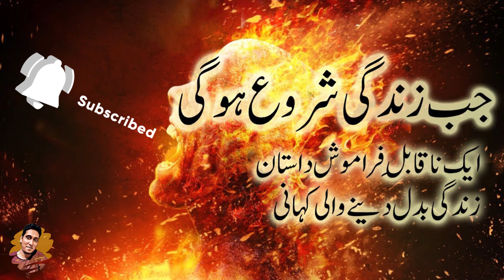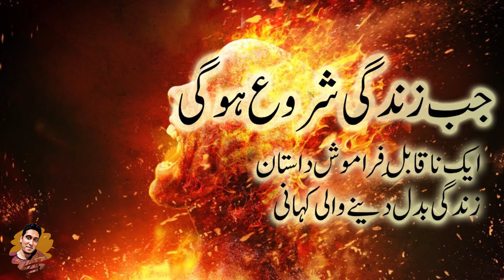Best Famous Urdu Novel Jab Zindagi Shuru Hogi Episode 22 | Owais Arsalan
Jab Zindagi Shuru Hogi is the first Urdu novel of its kind which has been read by millions of readers and its the most read Urdu book of modern times. Its a life-changing book and will strengthen your belief in God (Allah)and the Hereafter. It provides a comprehensive sketch of the world and life in the Hereafter in the form of an interesting novel.

The Novel has been translated into English, Hindi, Sindhi, and many other languages.

SOCIAL MEDIA!

I READ EVERY SINGLE MESSAGE! Not joking lol

Hazrat Suleman A.S or Chunti ka waqia/History in urdu/hindi
Hazrat Suleman A.S Aur Chunti Ka Waqia
Hazrat Suleman A.S aur Chunti ka waqia in urdu
Hazrat Suleman A.S ka waqia [1 Chunti ka waqia] in urdu
Story of the Prophet - Sulaiman (A.S) - Solomon Hears the Ant's (Hazrat Suleman (A.S) Or Chunti Ka Qissa
Hazrat Suleman AS Aur Chunti ka Qissa. Islamic Teacher
Hazrat Suleman A.S & Chiyunti (Ant) Islamic Stories
History Of Ants In urdu\hindi || Chiyunti (Ant) In Quran
Prophet Hazrat Suleman (A.S) & Chiyunti (Ant) |Bayan| Urdu
Hazrat Suleman A.s chiyunti aur hud hud ka waqeya
Hazrat Sulaiman Or Chiyunti | Prophet Sulaiman And Ant | Urdu Story

Suleman AS
Hazrat Suleman
Suleman AS ki Dawat
Dawat or Machli
Hazrat Suleman AS ki Dawat
Machli
Prophet Solomon
Sulaiman
حضرت سلیمانؑ
सोलोमन
पैगंबर सुलैमान
Solomon in Islam
Sulaiman as or Machli
Big Fish
Story of
Story of Prophet
Dawat ka Waqia
Story of Prophet Solomon
سُلَيْمَان بْن دَاوُوْد
Sulaymān bin Dāwūd
hazrat suleman biography
hazrat suleman ka waqia
hazrat suleman and jinn in urdu
hazrat suleman paigambar
hazrat suleman story in quran
hazrat suleman ka kissa
hazrat suleman ali salam ka kissa
hazrat suleman ka waqia mp3 download

Hazrat Noah AS
Hazrat idrees As
Hazrat Zul kifal As
Hazrat Younas As
Hazrat ishaq As
Hazrat Yaqoob As
hazrat Harron As
Hazrat Esaa As
Prophet Suleman
Hazrat Suleman

hindi stories
viral stories
motivational stories